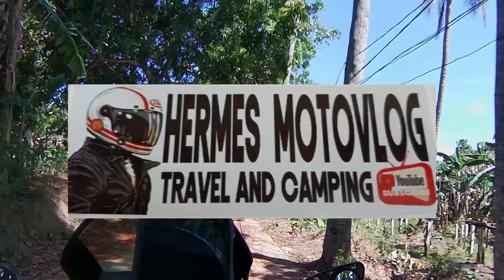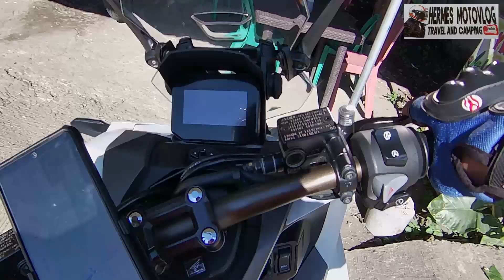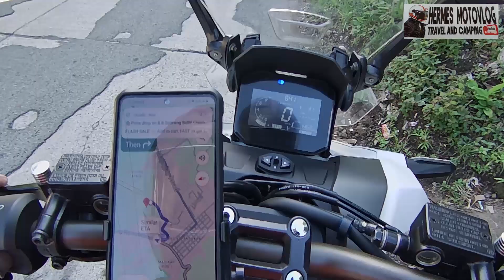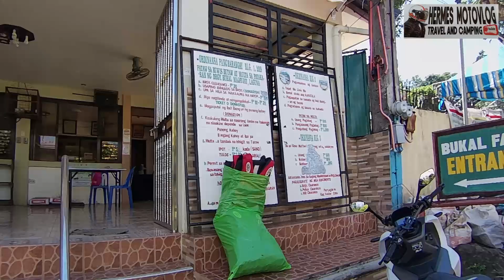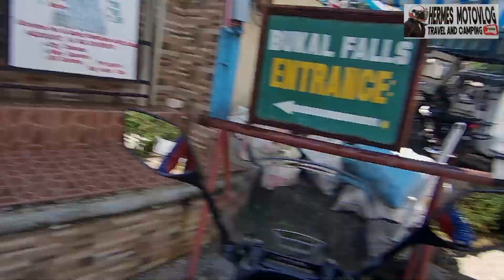Hermes Vlog #53.LIHIM NA BUKALL FALLS SA MAJAYJAY LAGUNA?! MALACRYSTAL ANG TUBIG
KUNG NAGHAHANAP KAYO NG  PWEDE KAYO MAG-OUTING NG BUONG PAMILYA, BARKADA NA NATURE ANG TRIP SA IBANG PART NG LAGUNA, BUKAL FALLS ANG PARA SAINYO NA MATATAGPUAN SA MAJAYJAY LAGUNA

MALAWAK ANG KANILANG LUGAR AT BAWAT SULOK AY PANG IG WORTHY AT FB WORTHY NA PICTURES! NAKAKARELAX MALIGO SA KANILANG NATURAL NA TUBIG NA NANGGAGALING SA BUNDOK.

SUBUKAN NINYO NA DIN DITO AT TIYAK MAGUGUTUHAN NIYO DIN DITO